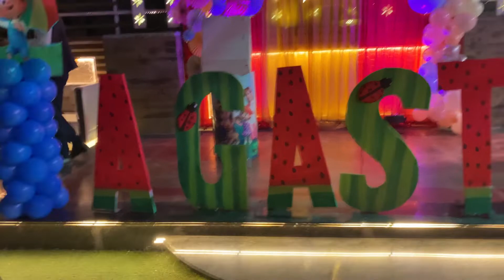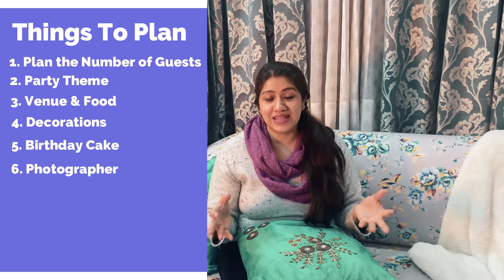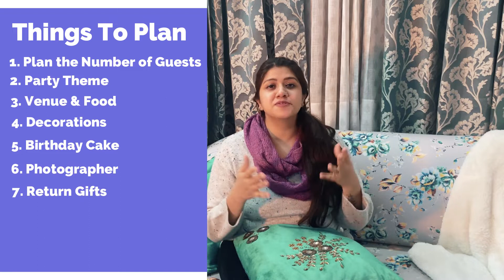How To Plan Your Baby's Birthday Party - Cocomelon Theme Party Tips, Ideas, Advice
How To Plan Your Baby's Birthday Party, Cocomelon Theme Party Tips, Ideas, Advice |Vedika ThaparGaur

Hi Everyone!
In this video I have talked about all the Tips & Ideas for Planning your Baby's Birthday party specially if you are planning a Cocomelon themed party. I have shared some advise on how you can arrange things & activities as per Cocomelon theme. I hope this information is helpful.

JOIN ME ON FACEBOOK: @LoveDrama TinyFeet